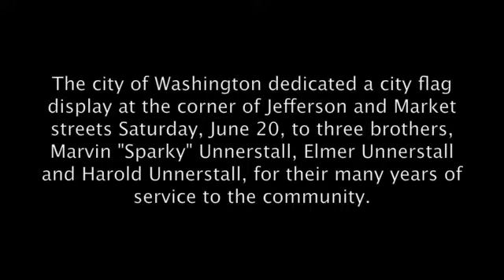Unnerstall Flag Plaza Dedication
A city flag display at the corner of Jefferson and Market streets was officially dedicated Saturday, June 20, to three brothers, Marvin "Sparky" Unnerstall, Elmer Unnerstall and Harold Unnerstall, for their many years of service to the Washington community.